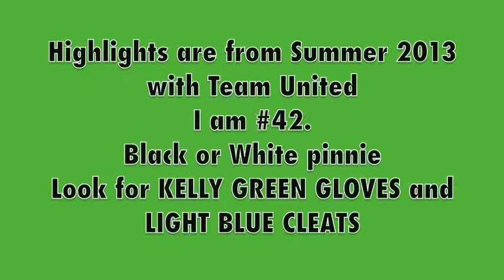James Farrell 2015 Fayetteville Manlius HS Lacrosse Highlight Film